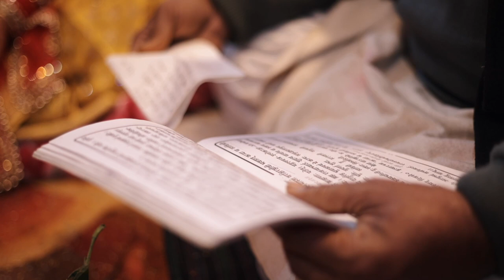SHREYANSH & ANU | Shreygotanu |Our Emotional Fairy Tale Wedding Video | VARANASI_BANARAS_KASHI